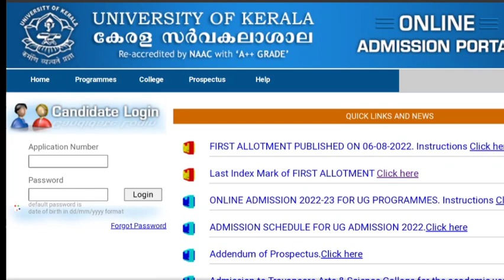Kerala University Degree 2nd Allotment Published 🔥🔥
degree ex's detail's 2022
degree exam
B.Com finance
b.com cooperation
b.com computer application
b.com
b.com class
b.com class malayalam
b.com class
b.com finance class
bba class